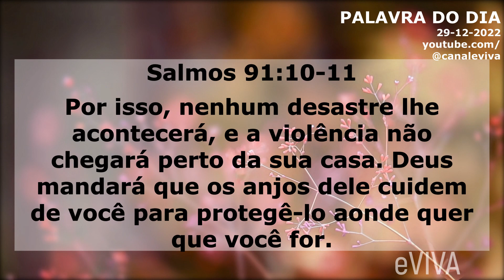PALAVRA DO DIA 29 DE DEZEMBRO 2022 MOTIVAÇÃO E REFLEXÃO MENSAGEM DE BOM DIA E ORAÇÃO DA MANHÃ eVIVA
Mensagem de bom dia e oração especial para hoje, terça-feira dia 29 de dezembro de 2022 eVIVA. Salmos 91:10-11 NTLH 10por isso, nenhum desastre lhe acontecerá, e a violência não chegará perto da sua casa. 11Deus mandará que os anjos dele cuidem de você para protegê-lo aonde quer que você for. - PALAVRA DE HOJE eVIVA

PALAVRA DO DIA 29 DE DEZEMBRO 2022 | MOTIVAÇÃO E REFLEXÃO A MENSAGEM DE BOM DIA E ORAÇÃO DA MANHÃ eVIVA